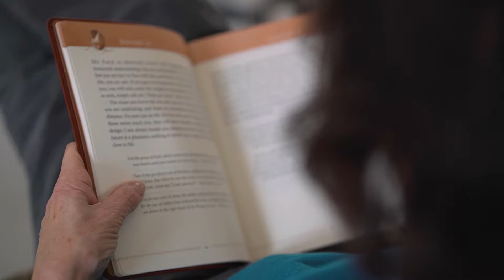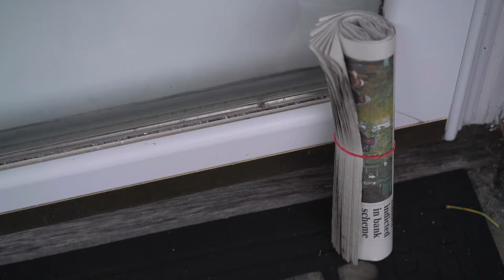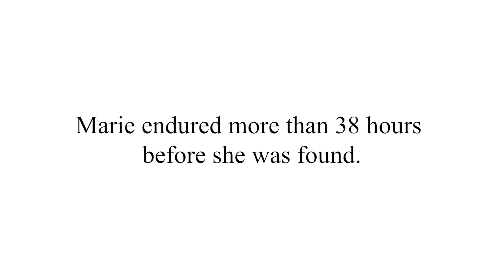Will Fullerton, "Trapped"